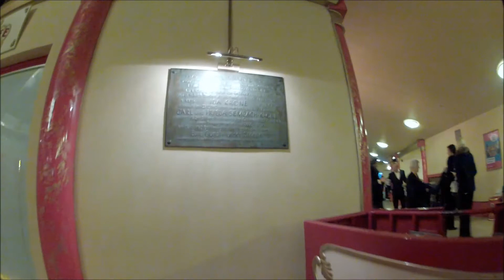Zirkus is schee!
Impressionen von der Circus Krone Premiere 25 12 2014 Ali Khan Stefan Kandler